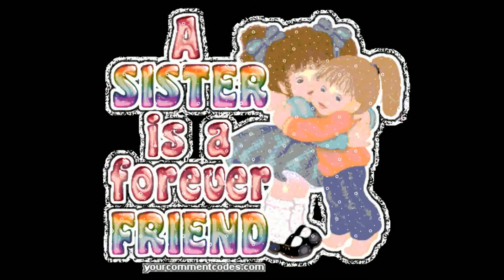MY SIS PINKI BIRTH DAY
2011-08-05 chuti nangi birth day
i wish u nanga and i love u